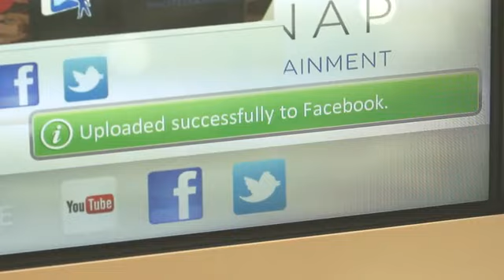TapSnap’s Seeing Green with our Interactive and Engaging Green Screens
The best green screens are the ones you can interact and engage with. Let us customize green screens for your next event, transport your guests to faraway places, create a digital step and repeat for the red carpet look, or use one of our stock images and run away from a T-Rex. With TapSnap’s green screens the creativity is endless and so are the possibilities.